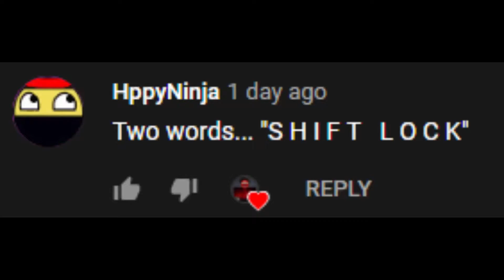1st Person Montage | Super Doomspire #2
Yes the thumbnail is temporary, this was fun and easier than I expected.